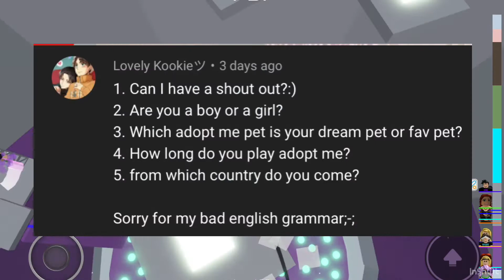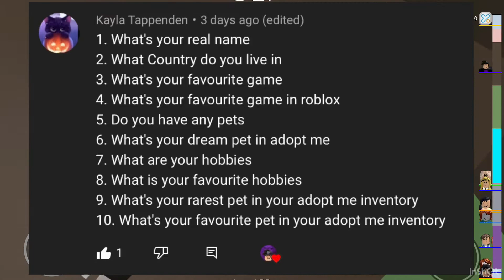My QNA ||Skippyplays